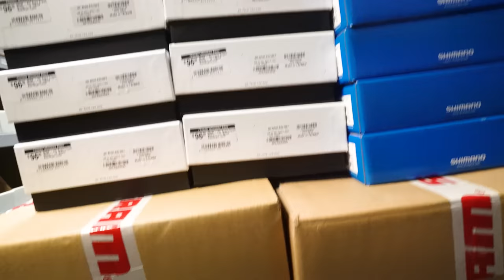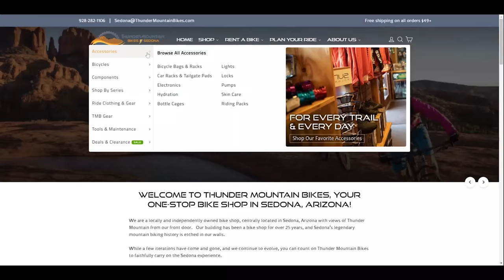Is Wireless Shifting For You? - My Thoughts on SRAM AXS GX Eagle Upgrade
SRAM AXS Eagle, the 12 speed wireless drivetrain from SRAM, is a hot topic these days. Today I review this drivetrain and share my thoughts about who it's for and who it isn't. They have a ton of inventory, and they're a great shop for online bike parts. Anytime you shop online at Thunder Mountain and you mention Hardtail Party in the order notes, they'll hook you up with some free hardtail party stickers.

Do you need help choosing your next bike? Become a supporter today for one-on-one bike consultation

Hardtail Party Shirts, hats, and SWAG
My shop tools
Milwaukee Inflator. I love this thing!
Presta adapter
any time you shop on amazon using this link, it helps me.